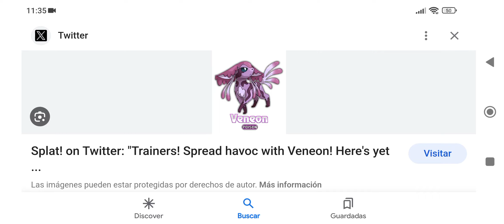Pokemon un bello fanart de la eeveevolution veneno